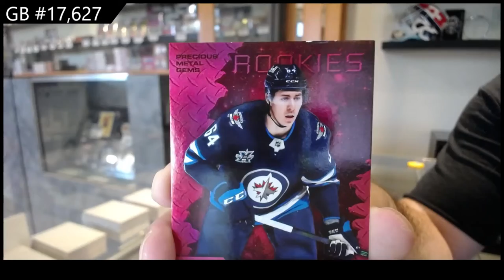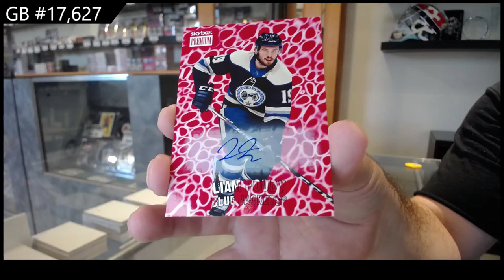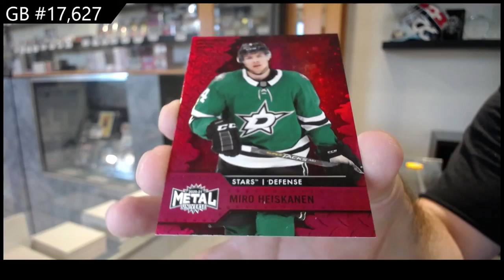20-21 Upper Deck Metal Universe Hockey 2 Box Break - C&C GB #17,627